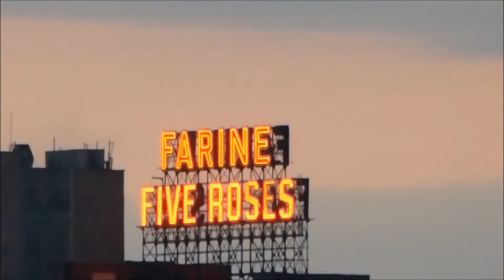Canada Trip 2017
Had to re-edit and re-upload due to lags.  Thanks to those who watched the original before I deleted it.  Anyways, this is a little video of my last trip to Montreal, Toronto and Niagara Falls.  Zoo, aquarium, museums, CN Tower, Au Sommet, cathedrals, stadiums, gardens, planetarium...and I'm pretty sure we walked up every hill and set of stairs in Quebec and Ontario.  This little video is just the tip of the iceberg on a wonderful week and a half trip full of great memories and new friends.  I used songs from Montrealers Coeur de pirate, Felix Dyotte and Evelyne Brochu.